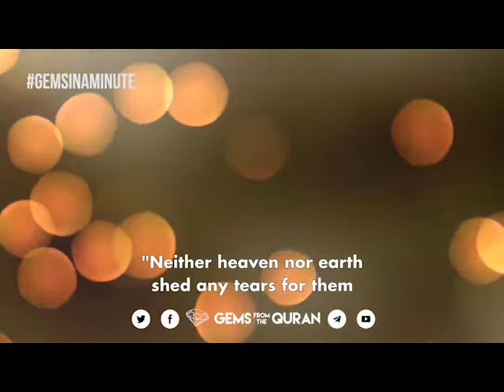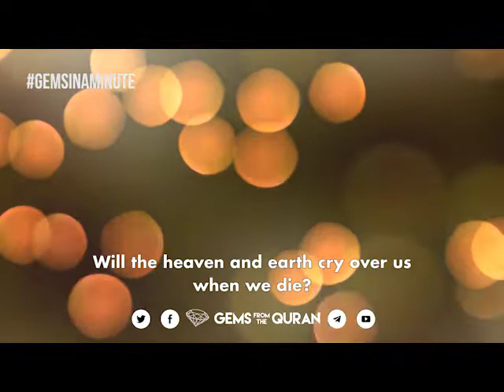Will the Heaven & Earth cry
Gems From The Quran